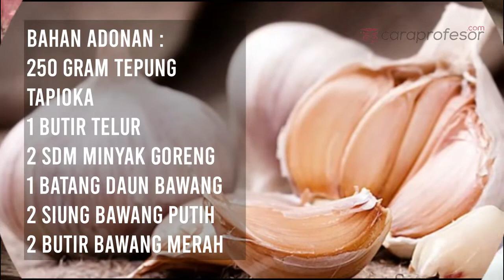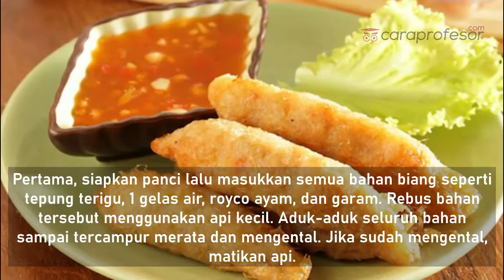Resep Otak Otak Aci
"Otak-otak aci adalah salah satu makanan yang sulit ditolak di lidah karena kelezatannya. Sajian otak-otak ini sudah banyak ditemukan di seluruh daerah Indonesia, terlebih di daerah pesisir atau pinggir laut. Selain itu, panganan yang satu ini juga sering ditemui sebagai jajanan pasar.

Tidak heran memang, apalagi otak-otak merupakan makanan yang terbilang cukup murah meriah. Otak-otak sendiri biasanya terbuat dari bahan dasar ikan tenggiri cincang yang dipadukan dengan tepung sagu atau tepung tapioka."